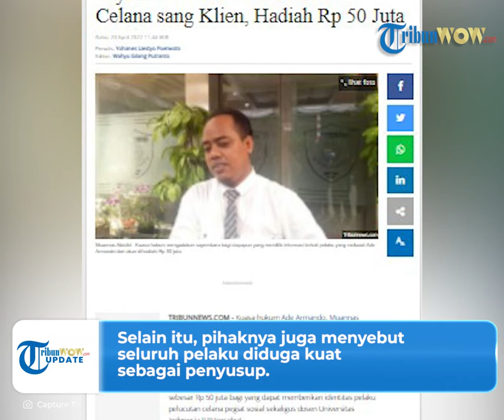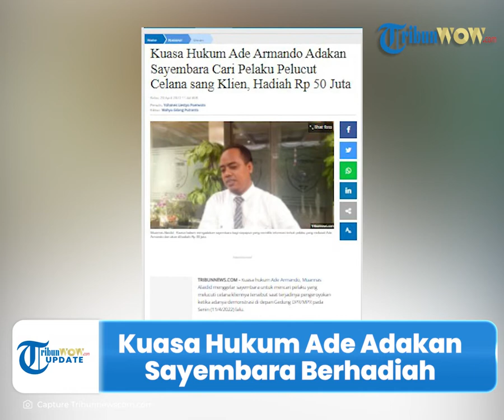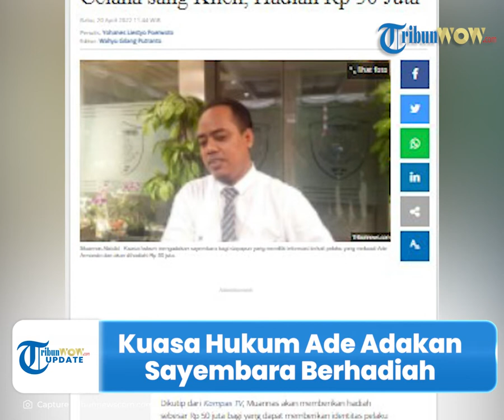Kuasa Hukum Ade Armando Adakan Sayembara untuk Temukan Pelaku Pelucut Celana Ade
TRIBUN-VIDEO.COM - Kuasa Hukum Ade Armando mengadakan sayembara untuk mencari pelaku yang melucuti celana kliennya saat terjadi pengeroyokan ketika demonstrasi di depan DPR pada Senin (11/4/2022).

Dirinya akan memberikan hadiah sebesar Rp 50 juta bagi yang dapat memberikan identitas pelaku tersebut.

Namun hingga kini tidak ada yang mengetahui identitas pria berambut pirang itu.

Dilansir dari Tribunnews.com, kuasa hukum Ade Armando, Muannas Alaidid mengadakan sayembara untuk orang yang dapat menemukan idenditas pria tersebut.

“Ada juga untuk membuat sayembara kepada masyarakat yang bisa memberikan informasi siapa orang yang kemudian melucuti pakaiannya Bang Ade itu yang menggunakan rambut pirang dan pakai topi.”

Sebagai imbalannya, Muannas akan memberikan hadiah Rp 50 juta.

Uang tersebut merupakan dana pribadi dari pihak Ade serta sumbangan dari orang-orang yang simpatik terhadap Ade.

“Ya kita kasih Rp 50 juta. Itu uang kita pribadi dan beberapa teman-teman dan sumbangan-sumbangan yang sangat simpatik dengan Bang Ade,” jelasnya.

Sebelumnya, Polda Metro Jaya telah berhasil enam pelaku pengeroyokan di antaranya Komarudin, M Bagja, Dhia Ul Haq, Abdul Latip, Markos Iswan, dan Alfikri Hidayatullah.

Kabid Humas Polda Metro Jaya, Kombes Endra Zulpan menegaskan dalam aksi pengeroyokan terhadap Ade Armando tidak ada mahasiswa yang terlibat.

Selain itu, dirinya menyebut seluruh pelaku diduga kuat sebagai penyusup.

“Jadi ini bagian dari penyusupan di dalam aksi kemarin. Kita akan melakukan pemeriksaan lebih lanjut terkait dengan motif.”

“Kemudian juga kelompok apakah mereka satu kelompok, satu jaringan,” jelasnya.

Tak hanya itu, polisi juga menetapkan Arief Pardani sebagai tersangka lantaran dia diduga menjadi provokator dalam aksi pengeroyokan tersebut.

(Tribun-video.com/Kompas.com)

Artikel ini telah tayang di Tribunnews.com dengan judul Kuasa Hukum Ade Armando Adakan Sayembara Cari Pelaku Pelucut Celana sang Klien, Hadiah Rp 50 Juta,